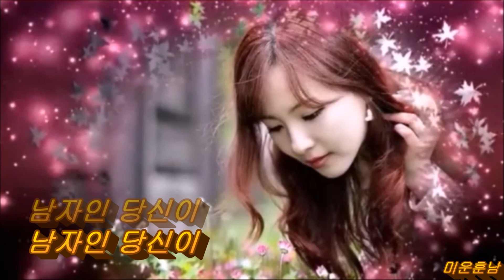나는 여자 - 염수연